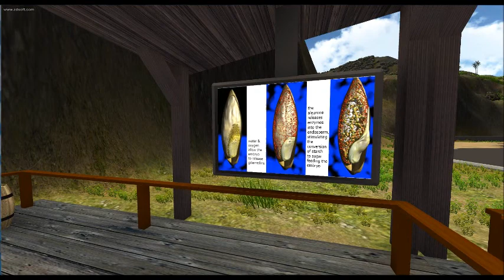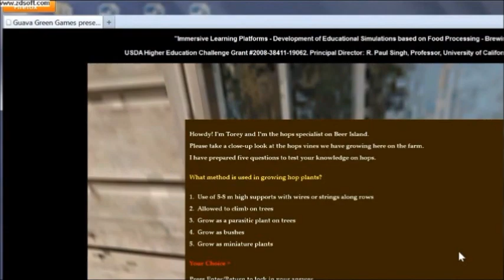BeerIslandDemo1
Demo of a BeerIsland video game.